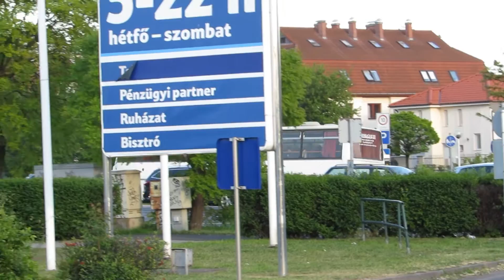FIS-257 (ex. AZC-384) viszi a kirándulókat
FIS-257 (ex. AZC-384)
Ikarus 256.50V
Debrecen, Kishegyesi út
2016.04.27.